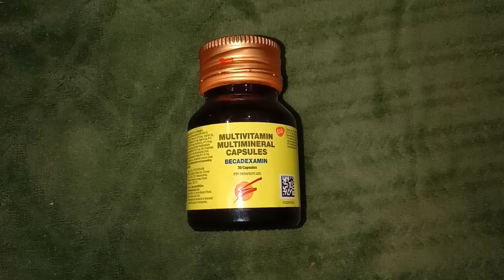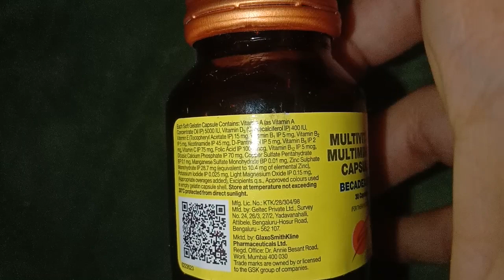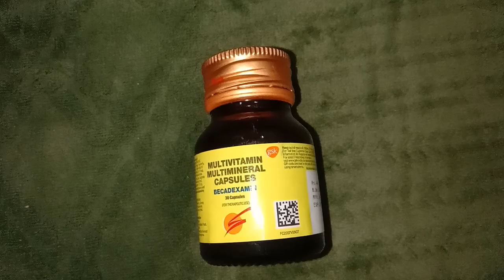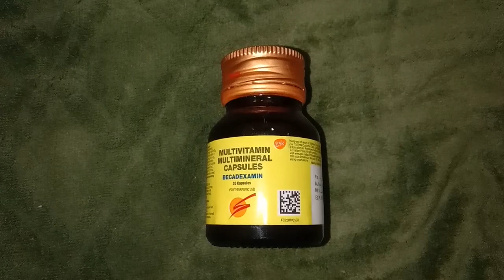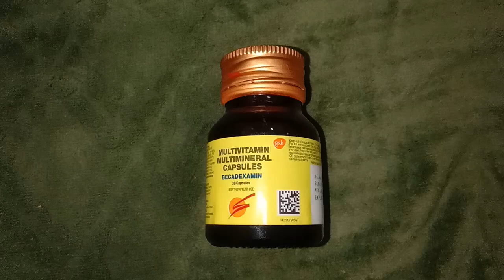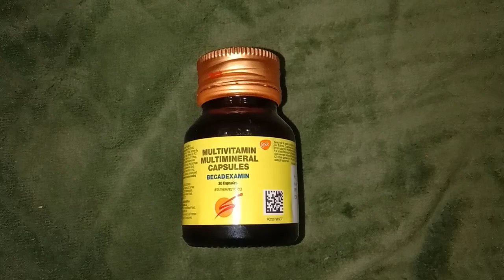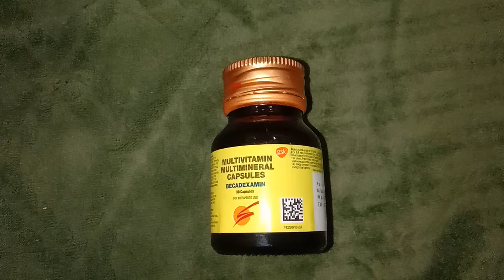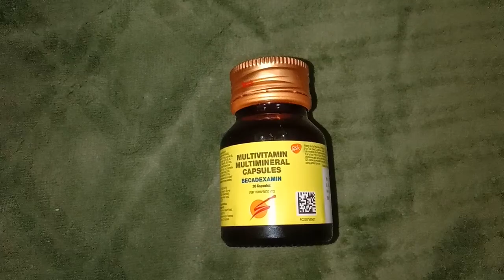Becadexamin uses, side effect nd dose in punjabi......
becadexamin
uses
side effects
price
dose
mutivitamin
multimineral

body weakness
lack of minerals